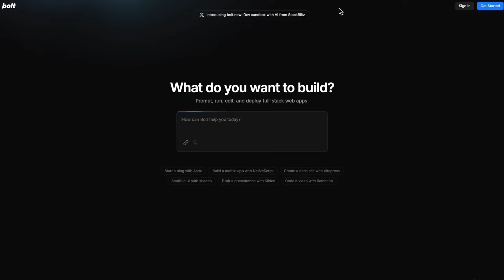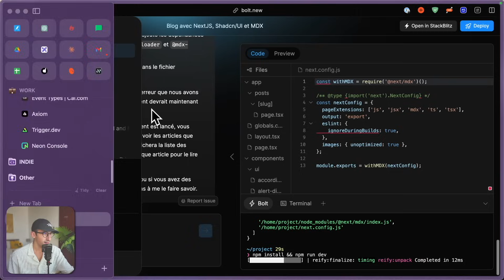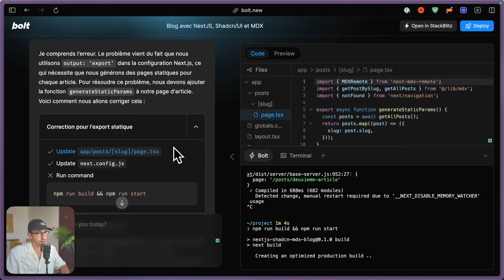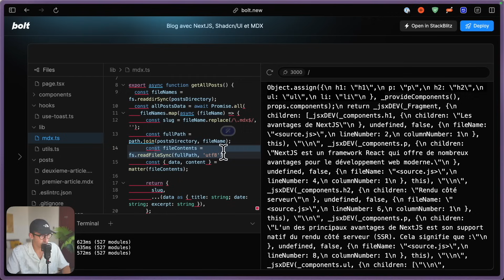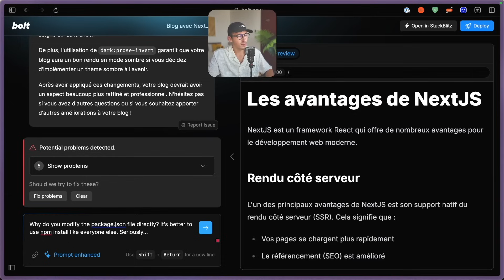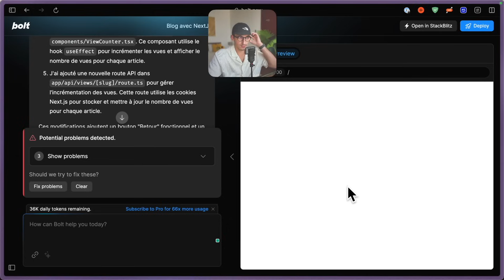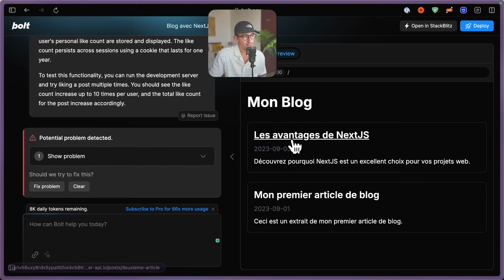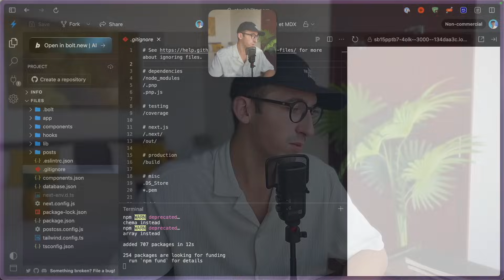Enfin un SaaS AI qui peut te générer une APP de A à Z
▶ TIMECODES
00:00 - Intro